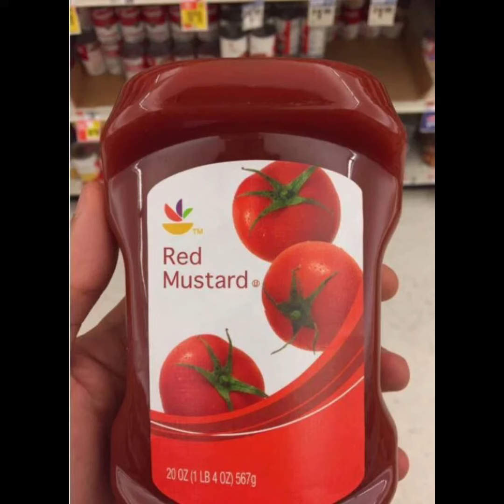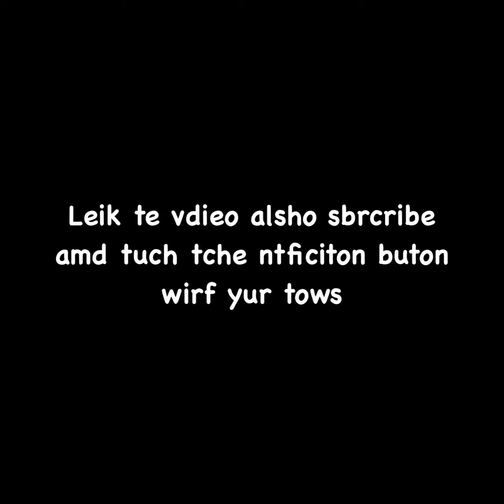click the vid for 450 instant regret coins